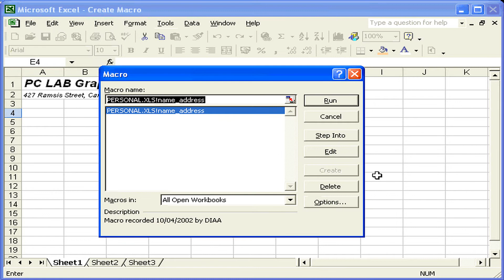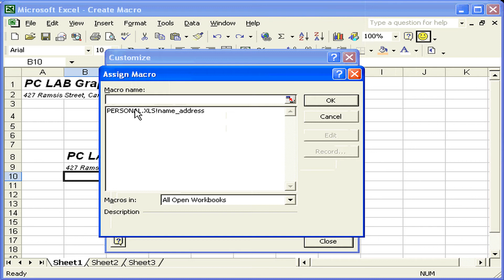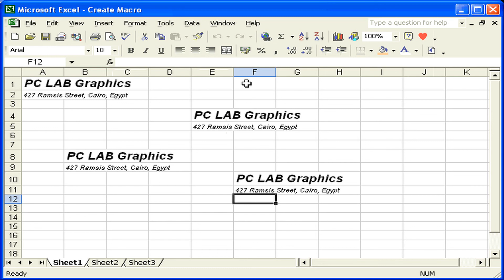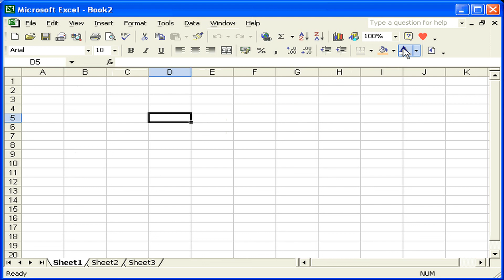تشغيل الماكرو Excel XP